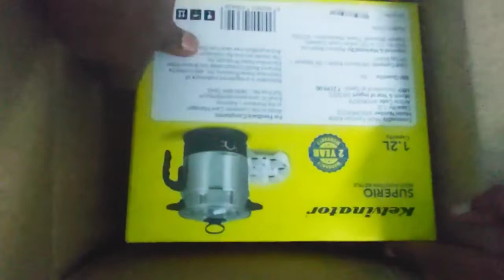Kelvinator 1.2L 600W Multi Purpose Electric Kettle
Multi purpose electric kettle very useful and helpful specially students, single house holder Etc. Very easily and quick cook anything like...
ready-to-eat meals. ...
Make soup. ...
Cook oatmeal. ...
Cook rice. ...
Beauty treatment. ...
Wash vessels. ...
Cleansing bottles.
 Tea. ...
Hot Soup on a Rainy Evening. ...
Instant Noodles for Late Night Cravings. ...
Instant Oatmeal for Busy Mornings. ...
Brew a Cup of Great Coffee. ...
Melt Chocolate. ...
Make Detox Drinks. ...
Hot Spa Treatment.
Just Add Water Meals. ...
Boil an Egg. ...
Heat A Little Milk.

low watt multi purpose electric kettle how to use
1 litre electric kettle
low watt multi purpose electric kettle uses
low watt multi purpose electric kettle unboxing
low watt multi purpose electric kettle working
low watt multi purpose electric kettle water